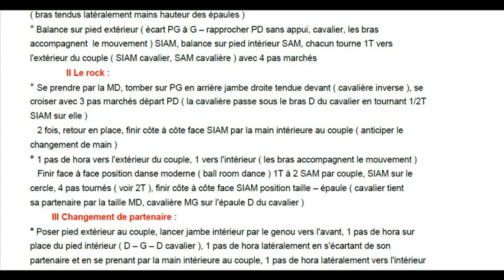HAGIGAT AVIV Chorégraphie FDM50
Folklore d'Israel
Double cercle, changement de partenaire